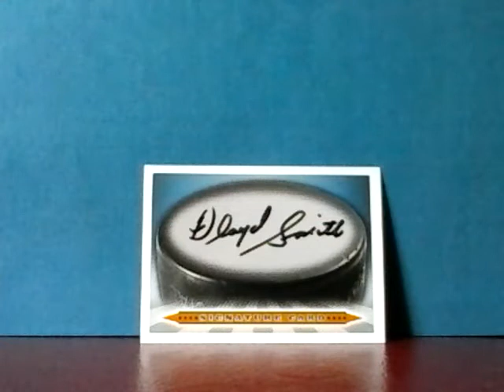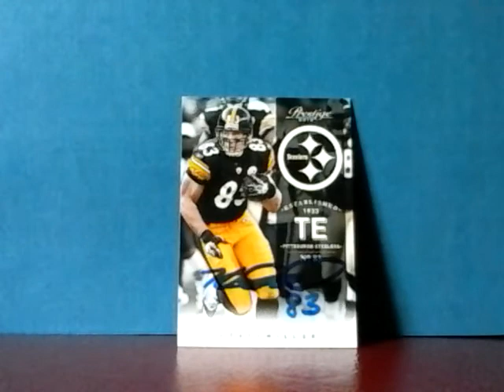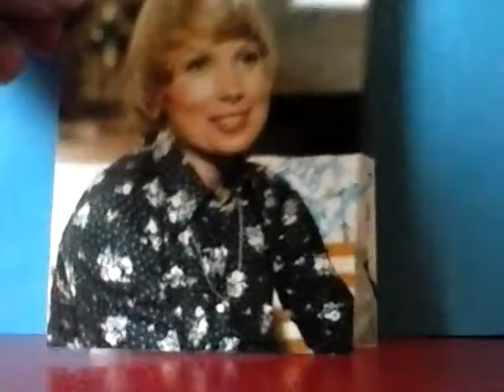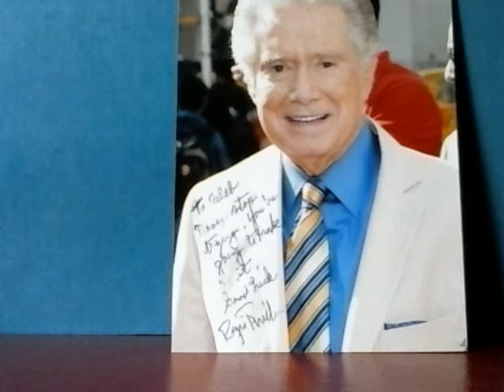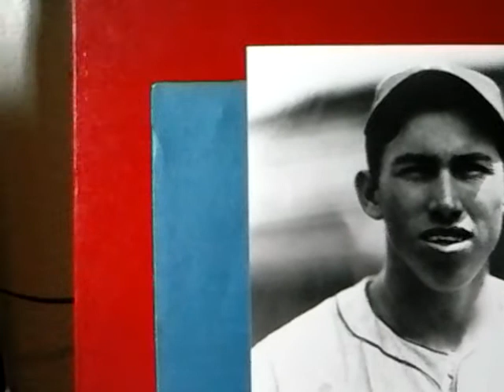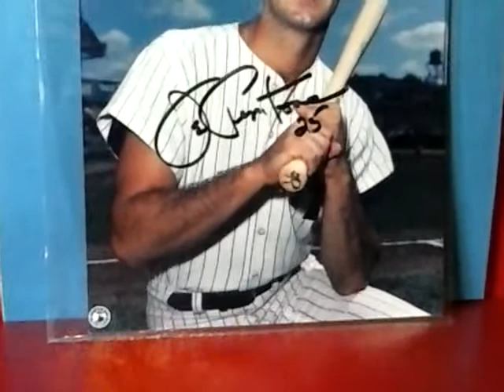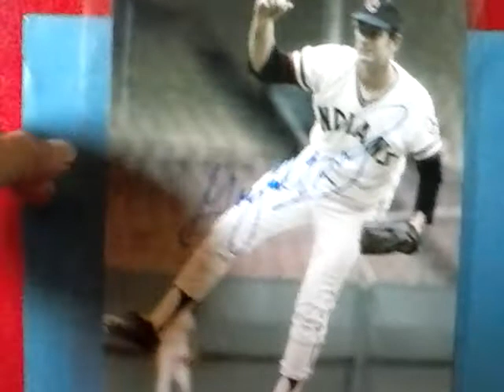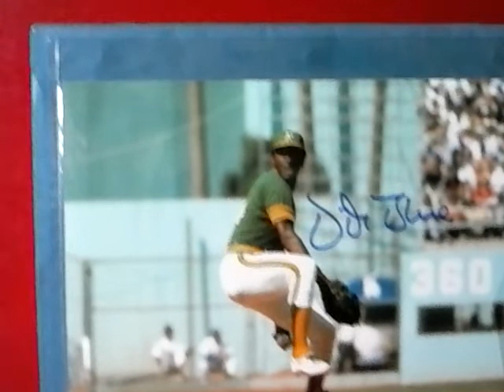TTM Autograph Mail Day Recap Episode #317 Regis!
- Sportscardforum.com
- Startiger.com
- Sportscollectors.net